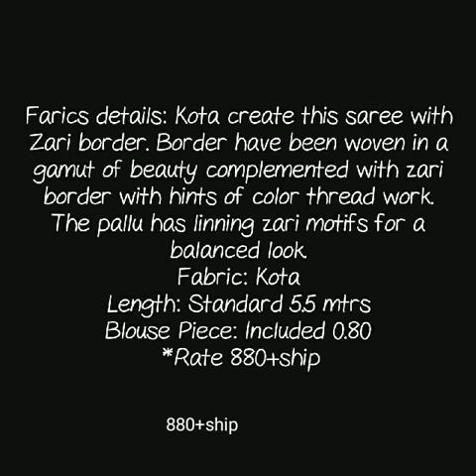Daily ware kota cotton sarees with price LATEST COLLECTION OF KOTA SAREE WITH JARI BORDER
KOTA COTTON WITH ZARI BORDER SAREE,
kota doria sarees combo,
kota sarees online hyderabad,
kota sarees wholesalers in hyderabad,
zari kota sarees in kalanjali,
jp kota sarees,
pure zari kota silk sarees online,

1 . watsup for order: 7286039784
 2. no negotiations please
 4.Sorry, cash on delivery service is not available
 5.payment can send through RTGS,,google pay or paytm,account transfer.
 6.Dispatch will be with in 2 3 day after payment
 7.After dispatching we will send you courier number through watsup
 8.Depends on distance item will receive.normally 7 to 10 working days
 9.Take video at the time of parcel open
10.if you find any damages you can returned to same address
11.we supply all over  india,and overseases also.